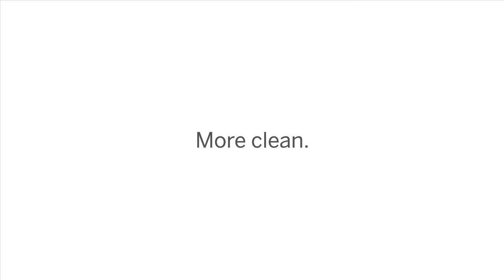Pöppelmann - Cleanroom Production - Highest certified cleanliness.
- For the medical and pharmaceutical industry. Functional parts and packaging: Pöppelmann produces plastic parts and assemblies in the highest standards of cleanliness under certified clean-room conditions (DIN EN ISO class 7, GMP Standard - C).

The advantages of clean-room conditions at a glance:

+ Clean. Less than 350,000 particles/ccm and 0.6 μm.
+ Safe. Self-sufficiently operated clean rooms with separate air-conditioning and filtering system.
+ Flexible. Consignment of individual parts or modules as well as assembly.
+ Qualified. DIN EN ISO 14644 Class 7, GMP Standard - C.
+ Economical. Compact layout, low operating costs.
+ Certified. Quality management system pursuant to DIN EN ISO 13485:2010.

Plastics. Our profession.